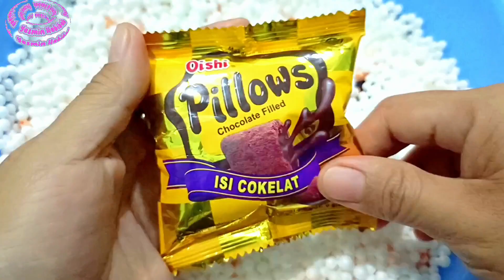Hunting Jajan Permen Viral, Yupi Ice Cream Barbie Squid Game Lollipop Marshmallow Badut Part20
Hallo teman teman, kita cari jajanan yu